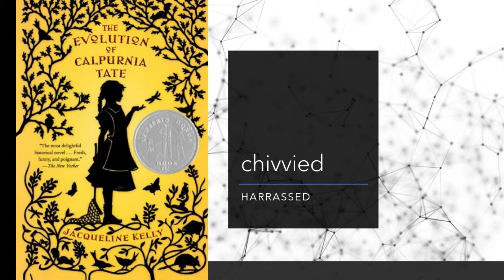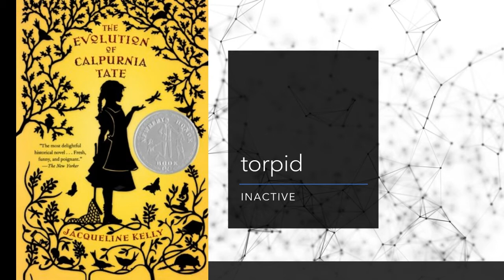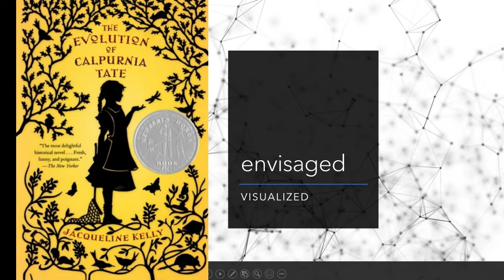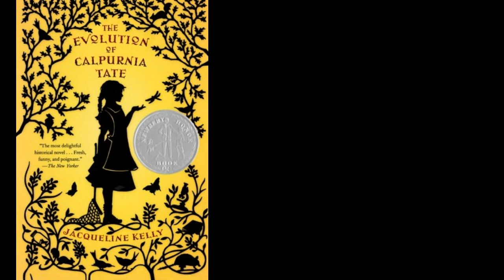Evolution of Calpurnia Tate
Today on Chapter One Reads, Miss Jessica shares the first chapter of The Evolution of Calpurnia Tate by Jacqueline Kelly.

00:00 Introduction
00:19 Summary
01:20 Chapter One
33:49 Readalikes